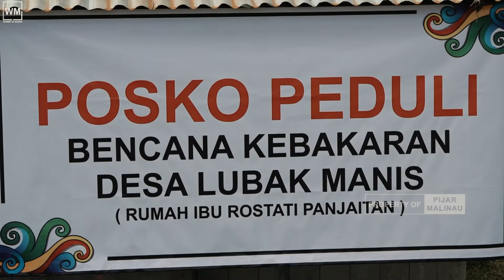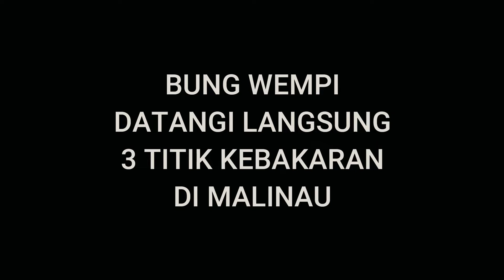BUNG WEMPI DATANGI LANGSUNG 3 TITIK KEBAKARAN | MALINAU | KALIMANTAN UTARA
Malinau – Bupati Malinau Wempi W Mawa, SE didampingi Sekretaris Daerah Kabupaten Malinau Dr. Ernes Silvanus, S.Pi., MM, Asisten administrasi Umum Drs. Tan Irang, M.AP,  Kepala OPD yang terkat, Camat Malinau Kota, Camat Malinau Utara, Kepala Desa Malinau Malinau Kota, Ketua RT 20 Desa Malinau Kota, Kepala Desa Batu Lidung, Kepala Desa Tanjung Keranjang, Kepala Desa Lubak Manis meninjau lokasi kebakaran  Desa Malinau Kota, Desa Tanjung Keranjang  Kecamatan Malinau Kota dan Desa Lubak Manis Kecamatan Malinau Utara, Selasa (30/11).

Selama bulan November ini tercatat sudah 4 kali terjadi musibah kebakaran yang dialami oleh beberapa  masyarakat Malinau.
Setelah usai meninjau lokasi kebakaran saat diwawancara, Bupati Malinau Wempi W Mawa, SE mengatakan Terakhir, kejadian terjadi di RT 1 Desa Lubak Manis, Kecamatan Malinau Utara. Dimana menghanguskan satu unit rumah yang diduga penyebabnya korsleting listrik.

Karena itu, Bupati Malinau Wempi W Mawa bersama dengan rombongan pun melakukan kunjungan ke lapangan untuk memberikan semangat bagi keluarga yang terdampak musibah kebakaran di mulai dari kejadian  di RT 20 Desa Malinau Kota, lalu di Desa Batu Lidung dan di Desa Lubak Manis.
Di sela-sela kunjungannya, Bupati Malinau Wempi mengucapkan  turut prihatin dan berduka cita atas musibah kebakaran yang beruntun di alami masyarakat khusus korban musibah kebakaran ini. "Tentu saya turut prihatin dengan kejadian yang beruntun di tiga lokasi ini, " Katanya.
Dikatakannya untuk kejadian dua lokasi kebakaran memang tidak ada ditempat. Dimana sedang melakukan perjalanan dinas. Namun, dirinya tetap mendapatkan informasi atas musibah kebakaran tersebut.

"Walaupun saya tidak berada di Malinau. Tapi tetap memantau perkembangan terutama musibah kebakaran melalui dari Kasat pol PP dan damkar maupun camat Malinau kota," Tegasnya.

Demikian pula, musibah kebakaran yang terjadi pada Senin (29/11) lalu di desa lubak manis tersebut. Dirinya mengaku , sudah menerima informasi itu. Akan tetapi belum sempat ke lapangan dikarenakan beberapa agenda yang tidak bisa ditinggalkan seperti virtual zoom pada hut korpri yang dibuka langsung oleh Presiden Jokowi.

"Tapi saya pun juga mengintruksikan ke camat Malinau utara dan desa agar dapat menangani. Hal terpenting utama adalah keselamatan jiwa atau korbannya dulu," Jelasnya.

Setelah itu, sambung Bupati, bagaimana peranan dari pemadam kebakaran dan unit lainnya yang melakukan pertolongan pertama.  "Jadi syukurnya pagi ini bisa langsung bertemu dengan para korban yang mengalami  musibah kebakaran," ungkapnya.

Dikatakannya kehadiran pemerintah daerah ditengah masyarakat wujud nyata dan bentuk keprihatinan bagi warga yang terdampak musibah tersebut. "Bagaimana kita bisa memberikan semangat kepada mereka," katanya.

Mengenai dokumen-dokumen yang tidak dapat terselamatkan, Bupati menegaskan sudah mengintruksikan dinas terkait untuk dapat membantunya. "Perihal dokumen yang terbakar, kita sudah intruksikan ke OPD teknis agar bisa memudahkan dan membantu terutama dokumen-dokumen penting yang terbakar,"jelasnya.

Tidak hanya itu, lanjut Bupati mengatakan  dalam kunjungan ke lokasi kebakaran ini juga sekaligus menyalurkan bantuan sesuai dengan data yang ada. "Kita memberikan bantuan yang sangat dibutuhkan oleh para korban yang terdampak musibah ini," Ungkapnya.

Bupati juga  mengimbau kepada masyarakat desa untuk dapat memperhatikan kondisi rumahnya. Terutama pada aliran listrik yang bisa mengakibatkan percikan api tersebut.

Apalagi menjelang perayaan natal dan tahun baru 2022, masyarakat diharapkan meningkatkan kewaspadaannya. "Jadi diharapkan untuk tetap waspada. Terutama pada jaringan listrik atau instalasi listrik," pungkasnya”.(Prokompim Malinau).

"Teruslah Bersemangat Dan Bekerjasama"
"Saya Ada Untuk Semua"
"Bersama Kita Pasti Bisa"
"Salam Harmonis Untuk Kita Semua"

Sumber : Prokompim Malinau